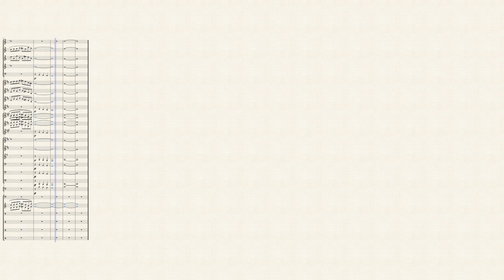Triumph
Here is a song I wrote a while ago, I hope you enjoy this a bit more than a minute long video.

I have some projects on the go right now, but not all of them are done yet. I think I have 4 that I'm working on, so I hope I don't die from the stress.